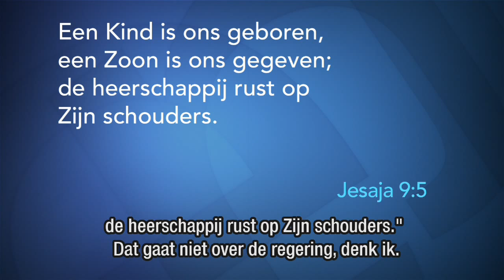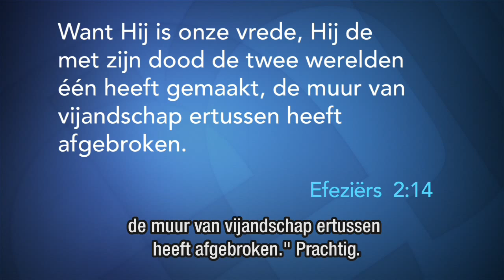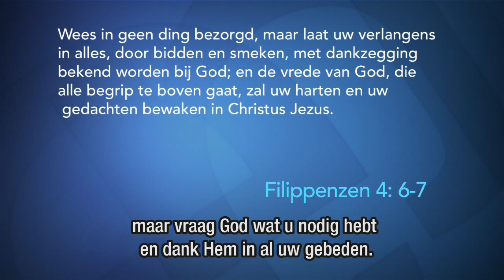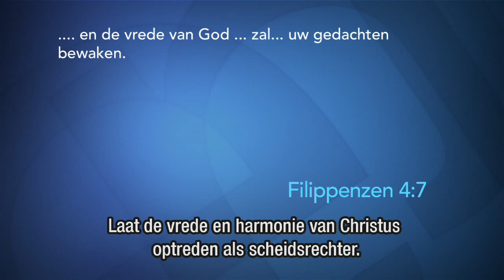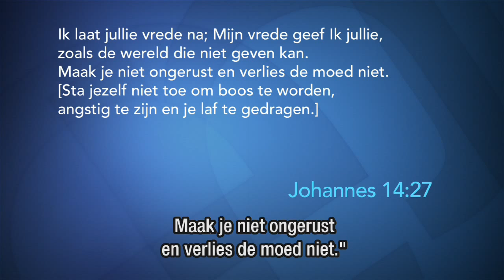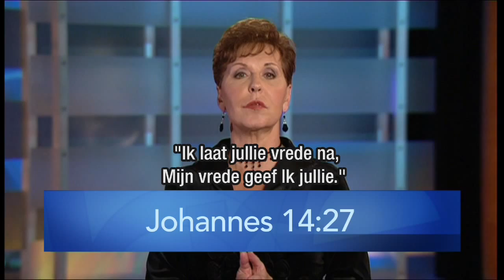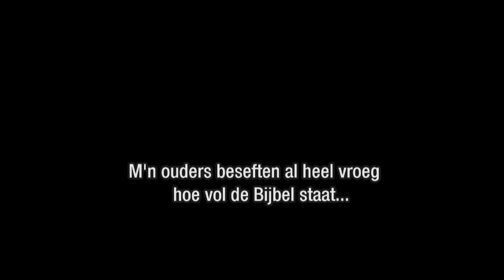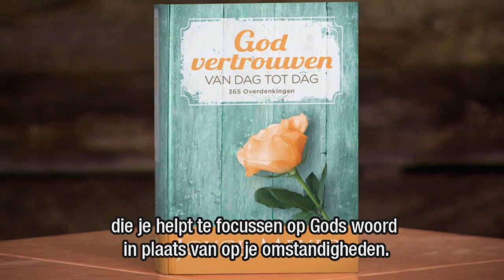De Heer - onze vrede – Joyce Meyer – Enjoying Everyday Life Nederlands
Als Jezus, de Vredevorst in ons leeft, hebben wij ook Zijn vrede ontvangen. En toch zijn er altijd situaties zonder vrede in ons leven. Joyce legt vandaag aan ons uit hoe we permanent in Gods vrede kunnen leven.